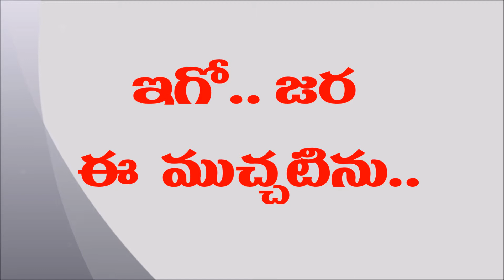Igoo Jara Ee Muchatinu - Jeeva vaividhyam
Telanagana Yasa Muchata on Bio Diversity
Broadcast on AIR Warangal